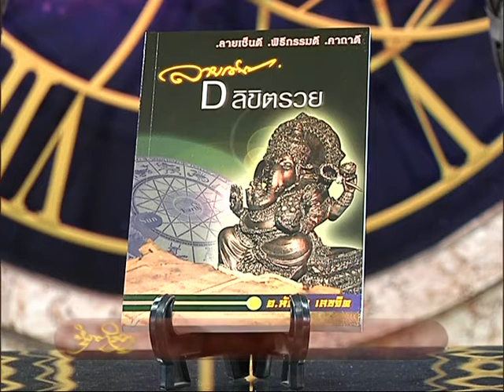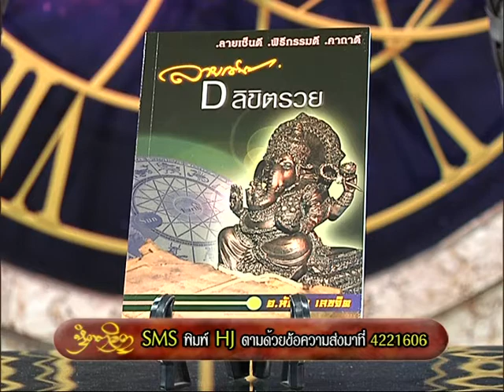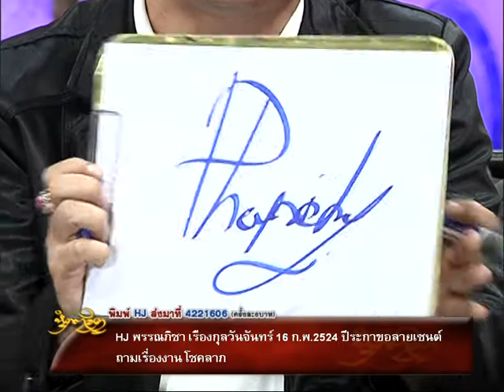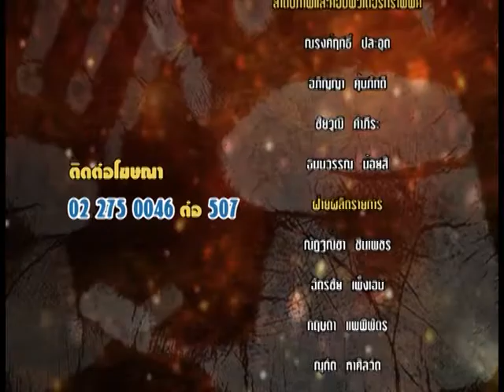รายการหัตถจิต | 01/12/59 | EP 4/4